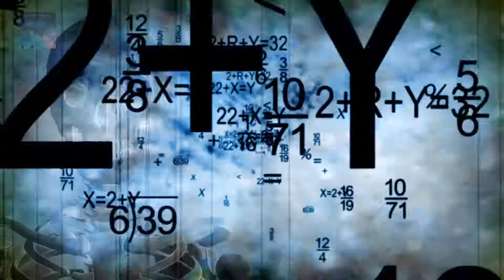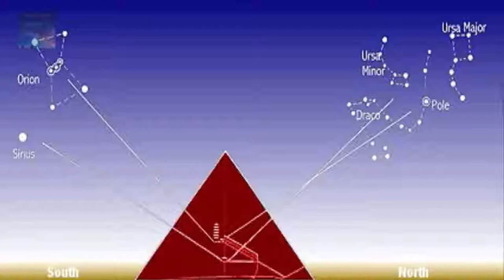Why are the Pyramids Aligned with Orion's belt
What exactly does the Giza Plateau and the Alignment with Orion's belt have to do with anything?